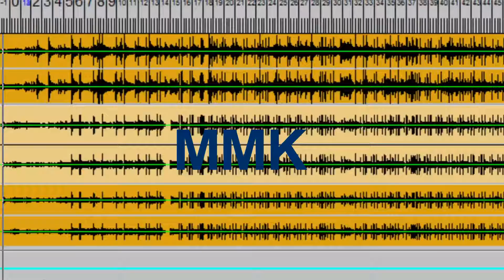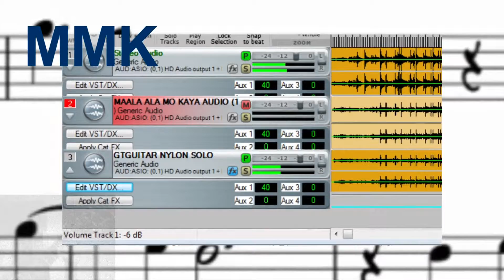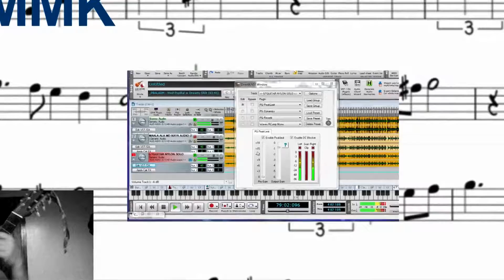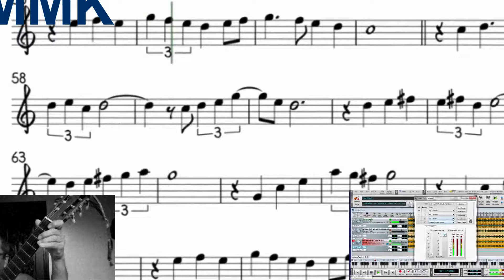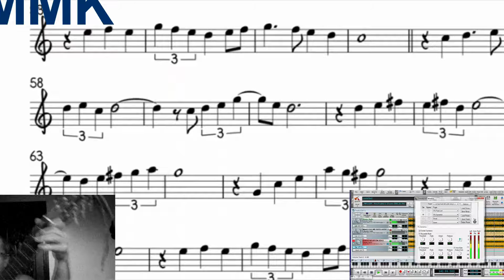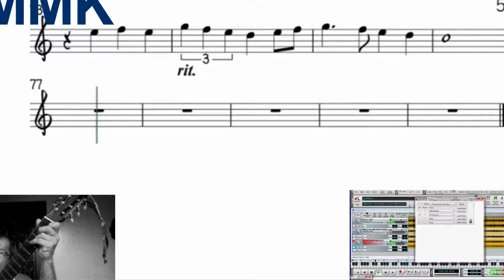Mmk Mo Kaya